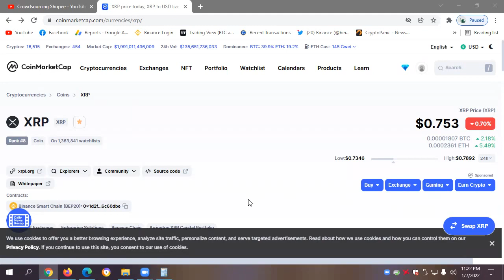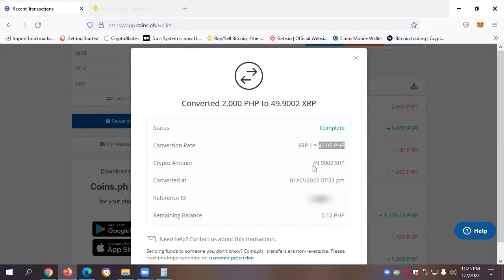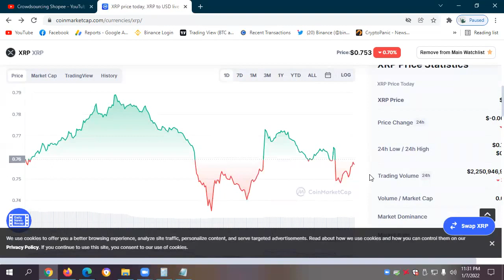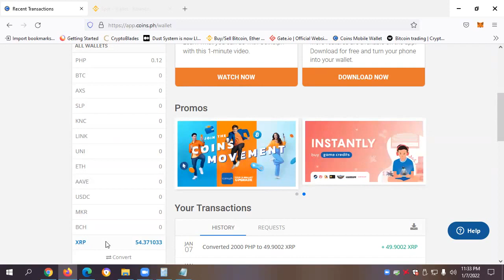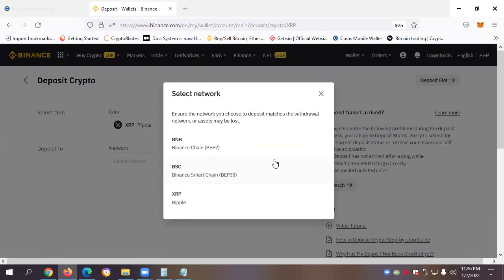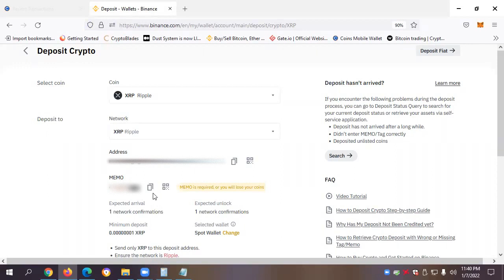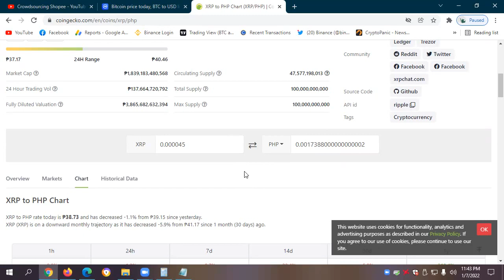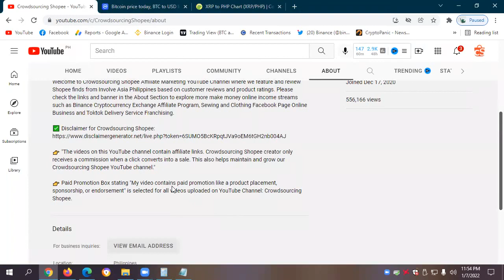1 XRP = ₱36.78 ONLY! How to Deposit XRP to Binance Crypto Exchange from Coins PH Wallet (Part 1)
1 XRP = ₱36.78 ONLY! How to Deposit XRP to Binance Crypto Exchange from Coins PH Wallet (Part 1)

This is a video tutorial on how to transfer XRP crypto from coins.ph to Binance cryptocurrency exchange and contains information about how much transaction fee is required to transfer from coins.ph to Binance. We also interpret xrp price action on a daily and weekly trend based on CoinMarketCap cryptocurrency website.